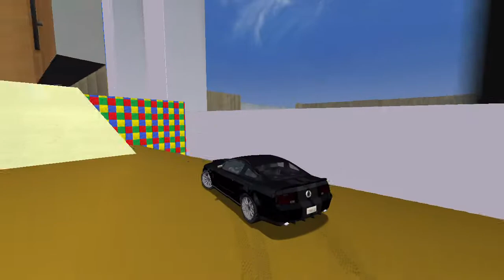Midtown Madness 2 - Kitchen Cookout